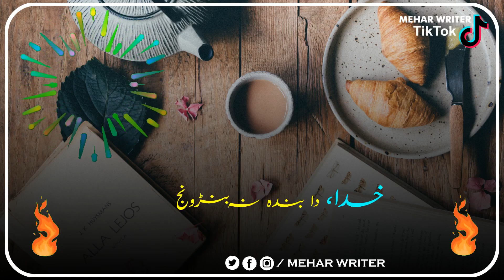New shakirshujaabadi saraikipoetry Official Video HD #2022 by meharwriter